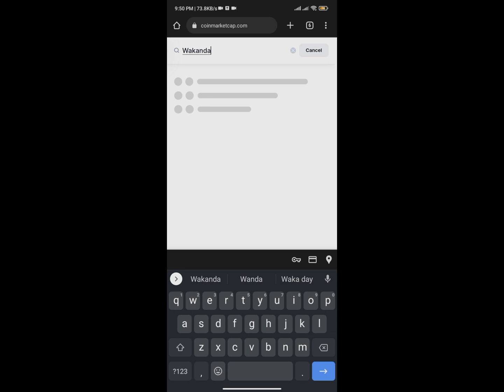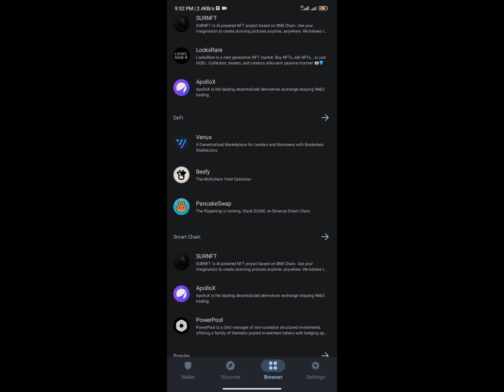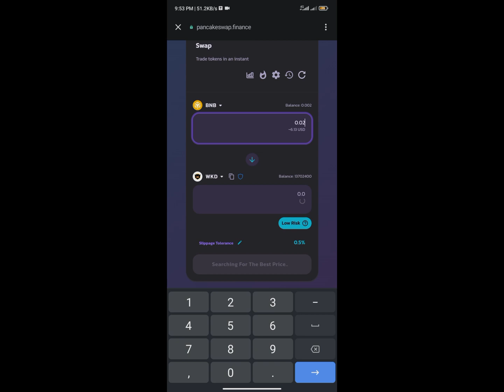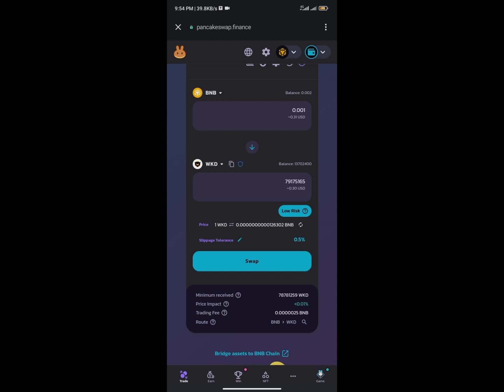How to Buy Any Coin on Pancakeswap Using Trust Wallet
In this video, you will learn how to Buy Any token on Pancakeswap Using Trust Wallet. You can use the method to buy new coins with trust wallet.

Join Geek Finance as we dive into the world of PancakeSwap and Trust Wallet, teaching you how to buy any coin on PancakeSwap using Trust Wallet. This step-by-step tutorial will guide you through the process, ensuring you have all the knowledge you need to make your crypto journey a success! 🌐📲🌟